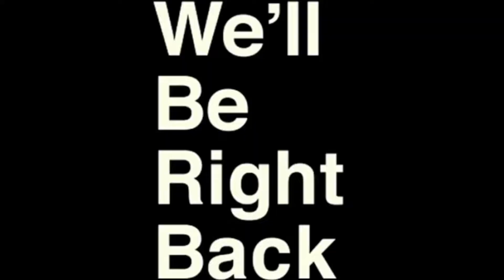EGG ROULETTE WITH A TWIST🔥🔥😂(DONT TRY THIS AT HOME⚠️)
Hey wassup Trak Squad were are back with yet another video.

And special thanks to the guest that we had in the video and we will for sure have a part two of this video.